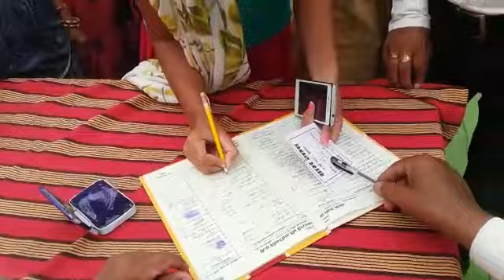इटारसी: ग्राम पंचायत सोना सांवरी ने एकमत से पंचायत की सीमा में खुली शराब दुकान हटाने का फैसला दिया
इटारसी: ग्राम पंचायत सोना सांवरी ने एकमत से पंचायत की सीमा में खुली शराब दुकान हटाने का फैसला दिया। 1377 मतदाताओं में से अधिकांश ने शराब दुकान हटाने के एक लाइन के प्रस्ताव का समर्थन किया।

आज दोपहर में ग्राम पंचायत सोना सांवरी के सचिव मनीष राजपूत ने शराब दुकान हटाने के लिए ग्राम सभा आहूत की थी। सुबह से ही बड़ी संख्या में महिला- पुरुष मतदाता शराब दुकान हटाने का समर्थन करने पहुंचे थे। सभी ने एक मत से शराब दुकान हटाने का निर्णय लिया। संभवतः मध्य प्रदेश में यह पहला मामला है जब शराब दुकान हटाने के लिए ग्राम सभा का आयोजन किया गया था। सरपंच प्रीति पटेल ने कहा कि पूरा गांव शराब दुकान हटाने के समर्थन में है।